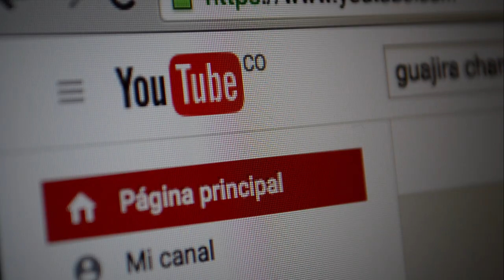ELDER DAYÁN DÍAZ & LUIS GUILLERMO DE LA HOZ PROMOCIONANDO SU NUEVO SENCILLO"REINA"EN RIOHACHA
La agrupación vallenata  de Elder Dayán Díaz y Luis Guillermo De la Hoz  estuvieron en Riohacha ,promocionando su nuevo sencillo titulado "REINA" del album Tiempo De Victoria.